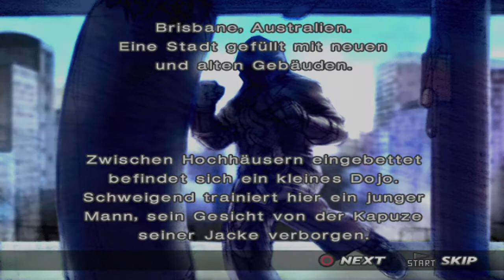X Play's TEKKEN 4 - Jin Kazama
I couldn't change hat much but I hope it looks better this time.
Konnte nicht soviel verändern aber hoffe das es diesmal besser ist.